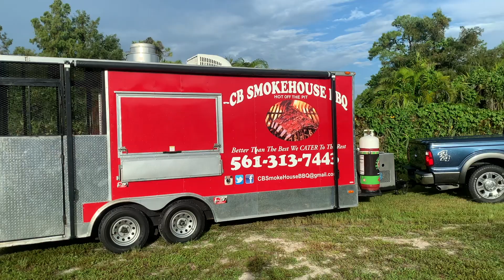VISITORS🤭 / FoodTrailer/FoodTruck / CB SmokeHouse BBQ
Visitors🤭

Back at our location, Yayyyyyyy!  We are thankful for another chance to be working our business.  Anyone out there that & you are working your business to the best of your ability, CONGRATULATIONS.  Continued blessings & prosperity to you all.  Nothing like trying to make it & not giving up, no matter what is thrown your way.

Thanks for stopping by & joining us on our journey, you are always welcome here.

Faith7Walk YouTube Channel ~

If It's The Lord's Will...
We will see y'all next time.